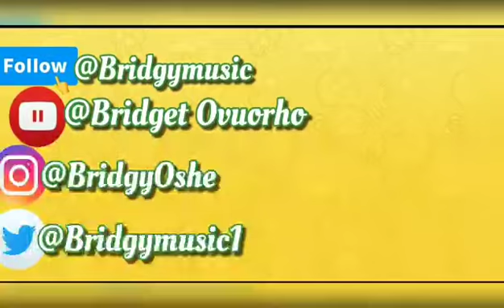800 Standing Abs Challenge!! To Reduce Your Abdomen, Day 6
Join me on this wonderful 800 Standing Abs Challenge to help reduces Abdomen. This exercise can also help you loss some weight, tone and reduce your abdominal belly fat. I believe you can see changes with in 30 days if persistent.